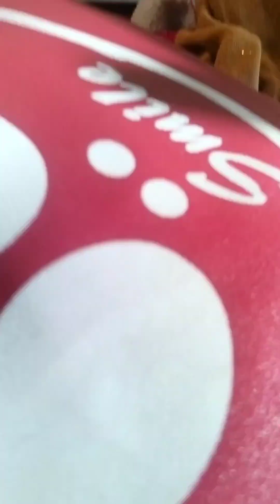KHUSHAL ZINDAGI KESE GUZARE || TARIQ JAMEEL BAYAN || MUST WATCH 😧